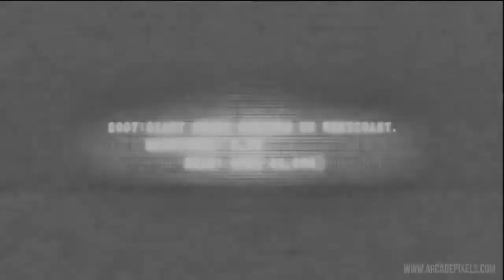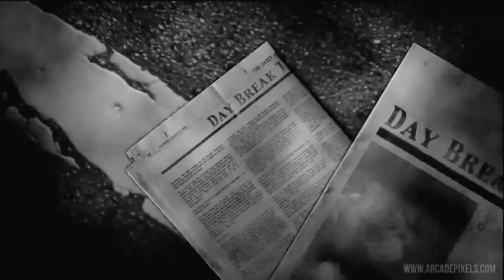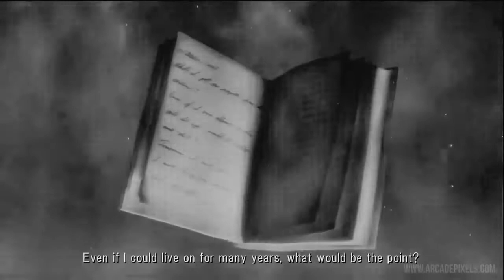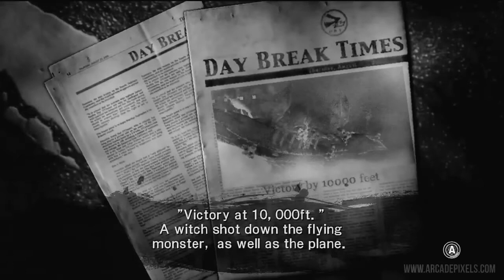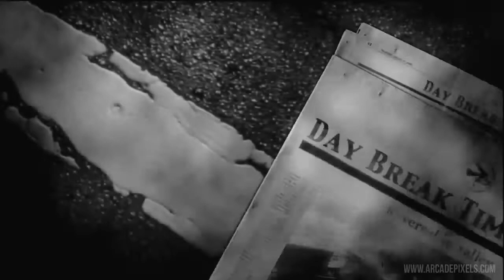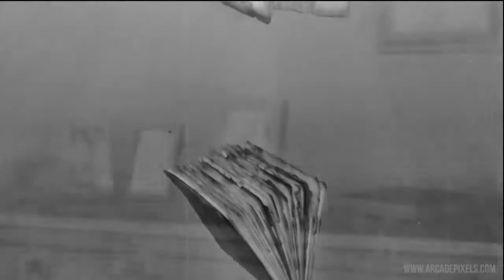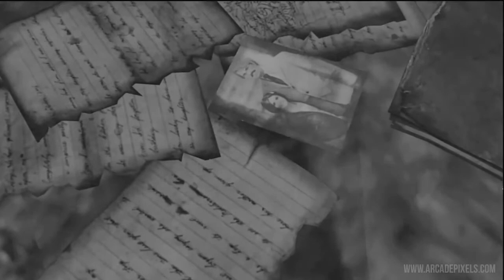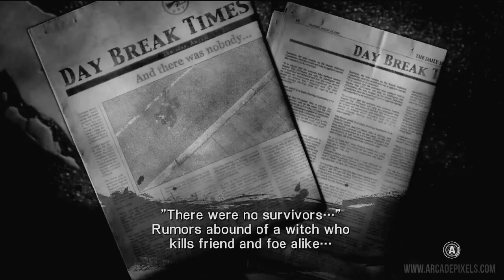Bullet Witch All Cutscenes in Black & White